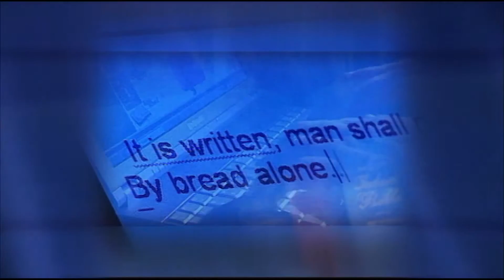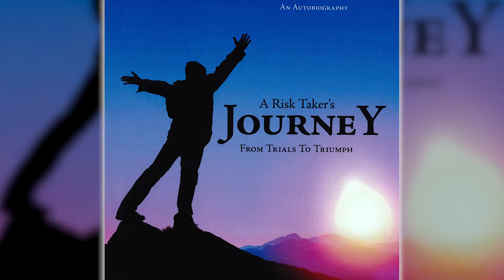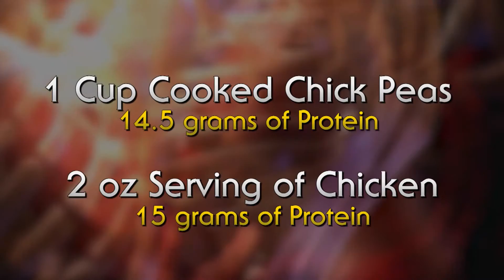Taking the Risk - 1. The Journey